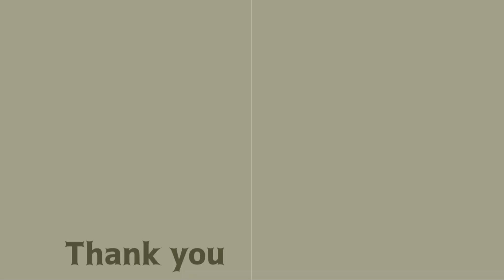【DBD】ちゃんと見てたらしなないポジ【デッドバイデイライト】